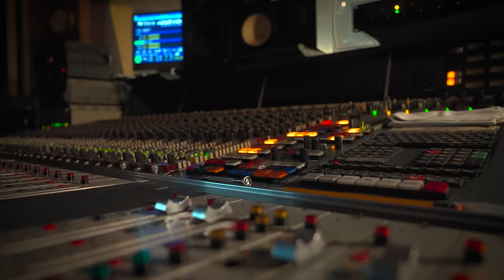요요미(YOYOMI) - 바보 같은 사람(Official Music Video)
요요미의 새 싱글 ‘바보 같은 사람’ (작사, 작곡: 김범룡)은 ‘바람 바람 바람’ 이후 37년만의 답가이다.
사랑을 고백하고 영원을 약속한 사람이 갑자기 잘나간다고 나를 버리고 딴사람에게로 가버린 후 떠난 님을 그리워하며 기다리는 순수하고 착한 여자의 심정을 그린 노래이다.

■ 크레딧

프로듀서 : 안정모
노래 : 요요미
Drum : 이상훈
Bass : 박한진
Guitar : 조윤섭
Saxophone : 김원용
Chorus : 김현아, 김범룡
Arrange : 조윤섭
Programming : 조윤섭
Recording : T 노양수, 주예찬
Mixing : T 노양수
Mastered : 안정모 at SMET Studio

요요미에게 팬레터 (fan letter) 보내실 곳
(22315) 인천 중구 신포로27번길 16 프린스빌딩 6층
스쿨뮤직 요요미